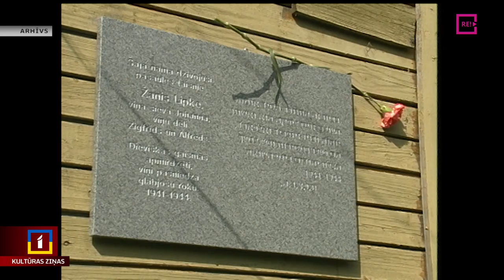Žaņa Lipkes memoriālam – 10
Tieši pirms desmit gadiem Ķīpsalā tika atklāts muzejs, kas veltīts gan leģendārai personībai, gan traģiskam posmam Latvijas vēsturē. Tas ir Žaņa Lipkes memoriāls, kas stāsta par šī rīdzinieka dzīvi un citiem latviešiem, kas Otrā pasaules kara laikā glāba ebrejus. Desmit gadu laikā ar pasākumiem un izstādēm memoriāls sevi ir pārliecinoši pieteicis starp citām Rīgas kultūrvietām, bet tā ēka ir guvusi starptautisku atzinību arhitektūras pasaulē. Turpina Jānis Lācis.